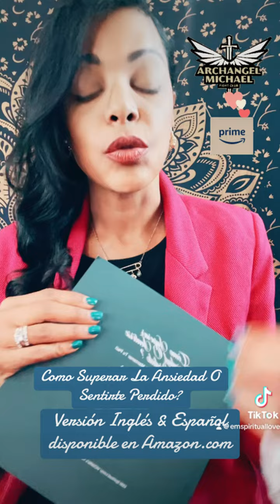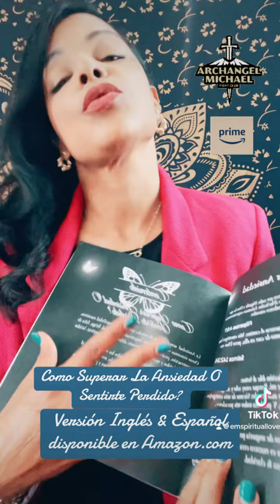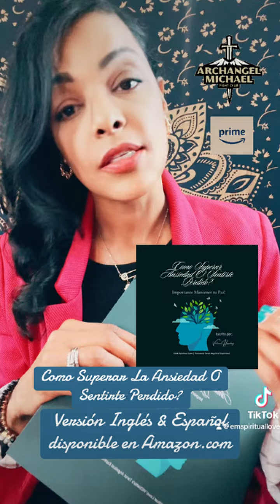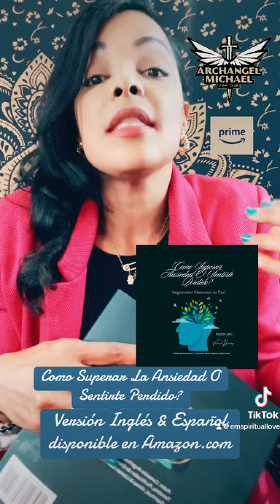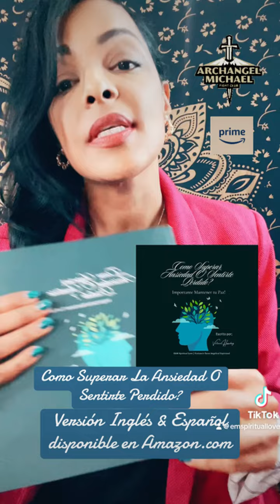Nuevo Libro 📚 Como Superar Ansiedad O Sentirte Perdido? En Amazon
📕 Encuentra nuestro libro de superacion de Ansiedad